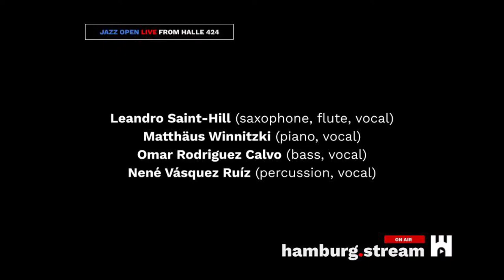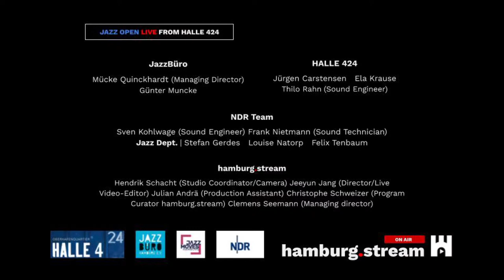JAZZ OPEN LIVE #3 - Leandro Saint-Hill Quartet - hamburg.stream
❝ Es wird das lang ersehnte Album Release Konzert für „Cadencias“ – dem neuen Werk des in Hamburg lebenden Saxofonisten und Flötisten Leandro Saint Hill und seinem Quartett. Mit feinstem, modernem Latin-Jazz –bringen sie eine lebendige und spannende Note in die Hamburger Jazzlandschaft. Emotional aufgeladen, tiefgründig und authentisch transportiert Leandro Saint-Hill die musikalischen Farben und den Sonnenschein seiner Heimat Kuba. ❞

❒ MUSICIANS
Leandro Saint-Hill (sax, fl, cl, voc)
Matthäus Winnitzki (piano)
Omar Rodriguez Calvo (bass)
Nené Vásquez Ruíz (percussion)

❒ CREDITS
Hendrik Schacht (Camera); Jeeyun Jang (Video Live-Editor); Julian Andrä (Production Assistant)